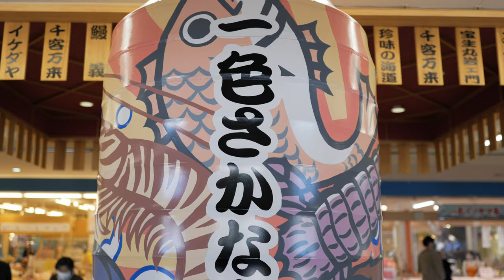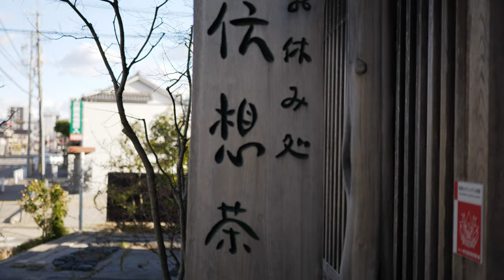抹茶の街 ｜ Vlog in 西尾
抹茶で有名な西尾市に遊びに行ってきました。

市街地では、いたるところに抹茶のスイーツがあり、何回来ても選びがいがありそうです。

【camera】
LUMIX S5